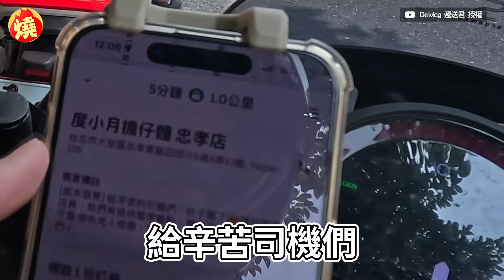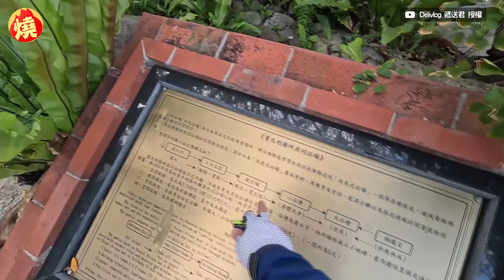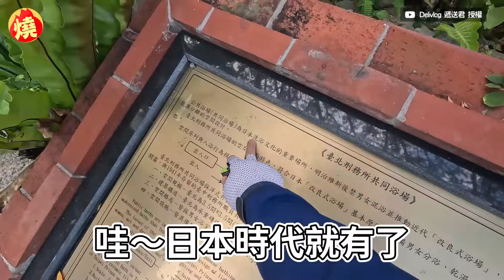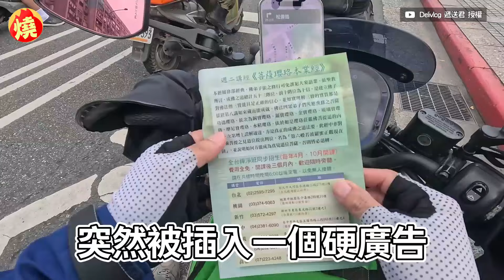他跑單取餐被店家擅改超送！韓國老闆竟噴「阿西」 網肉搜嗆：態度有夠差－全民話燒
影音中心／張珉甄報導

外送服務方便，其中經過外送員努力，不論颳風下雨，將餐點送至買家手中，有效縮短時間成本。近期，外送員「遞送君」日前分享自己的一日外送紀錄，途中接到韓料餐廳外送時，到場發現，原本需2人外送的3大袋商品，遭店家擅自更改為1人，起初外送員勸說老闆，直指不能這樣亂改，讓外送員超送，避免湯品食物翻倒，然而店家卻直接說「有的人三袋都可以」，更爆韓語粗口，超雷對話全被外送員錄下，讓網友看了直批態度差勁，更有網友肉搜出店家，紛紛送出1星讓評價狂掉。